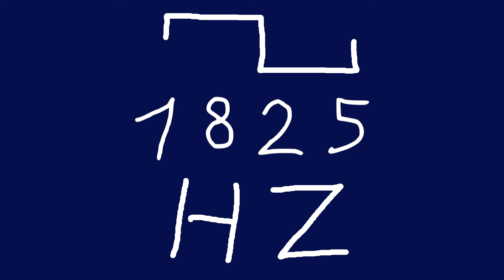1825 hz square